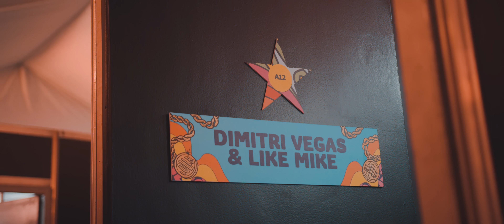Dimitri Vegas & Like Mike vs John Christian - Turn Up